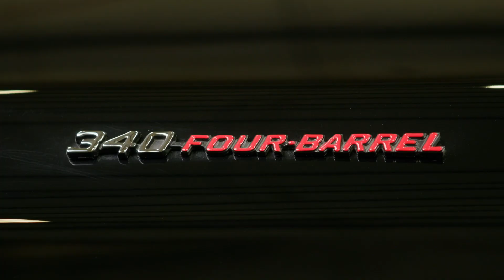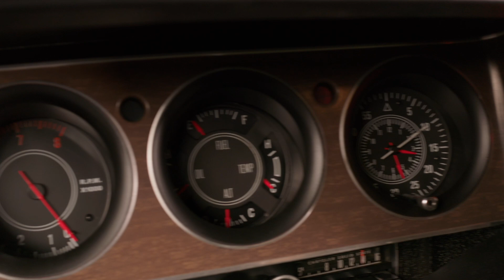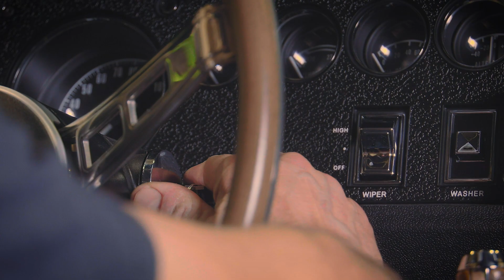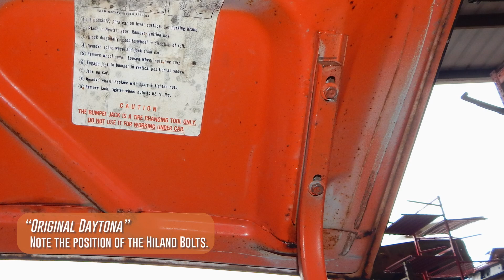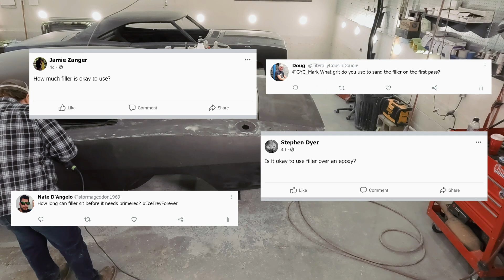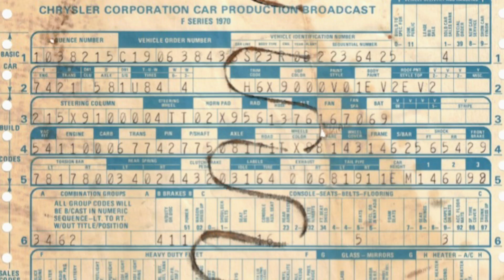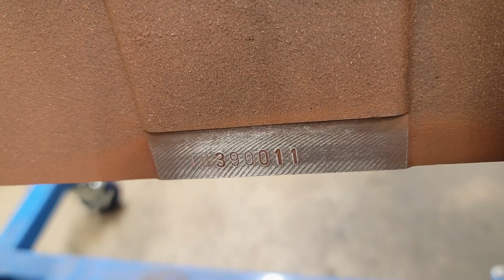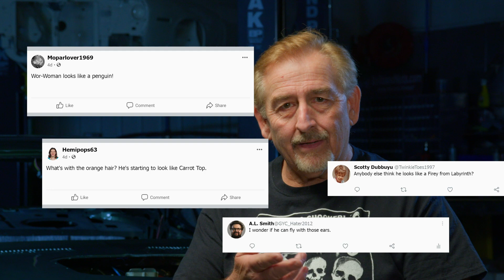BADDEST '73 CHALLENGER RALLYE 340 EVER FROM GRAVEYARD CARZ. YEAH, IT'S STREET LEGAL.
The Ghouls finish an epic restoration on a very beautiful, triple black 73 Challenger Rallye 340.